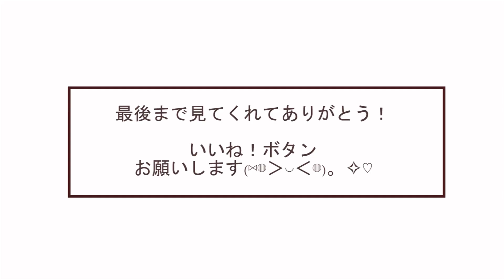”コラーゲン”を英語で言える？カタカナと発音が違いすぎる英単語たち｜ミスハル カタカナ英語 日常英会話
◆前回の動画◆
”サウナ”を英語で？カタカナと発音が違うじゃないか！10個のうち何個知ってた？｜ミスハル

海外での生活で、ふと気が付いた単語やフレーズや編集前のブログ動画をほぼ毎日、シェアしています☆

◇TOEIC満点取得方法・スピーキング上達法

◇私の経歴やお仕事についてなど

◇オーストラリアでの働き方~①雇用形態・有給や年金などの福利厚生は？ 海外で働きたい人へ

【自己紹介】

みなさんこんにちは、オーストリア・シドニー在住のHaruです。
日本生まれ日本育ち。
交換留学の１年でTOEIC 580点スコアアップ（420点→860点）
→帰国後高校文法を勉強して、990点満点取得。
日本の大手英会話学校の講師を2年務める。

現在はオーストラリアのローカル企業でテニスインストラクターとして働いています。
ちか友留学生活2019 をきっかけに、チャイルドケア、シドニーでの生活、英語学習など、情報発信のためにYoutubeを始めました。

楽しんでみていただけたら嬉しいです。

外国人, 外国人彼氏, 国際恋愛, 国際カップル, 国際結婚, 海外移住, オーストラリア, オーストラリア永住, 永住権, オーストラリア移住

ちか友留学生活, ちか友留学生活2020, バイリンガールちか, バイリンガール, バイリンガル英会話, AK English, Akane, AK in カナダ, あかね, IU connect, IU コネクト, アーサー, Hapa英会話